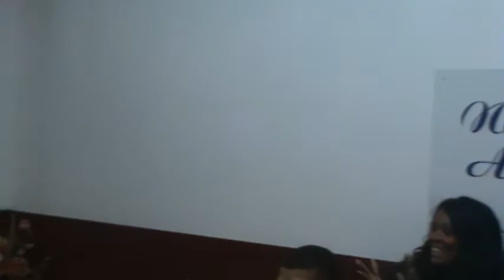7UP SERVICE 2014